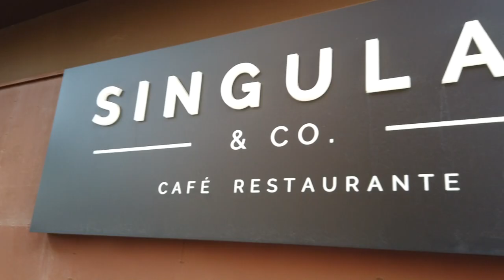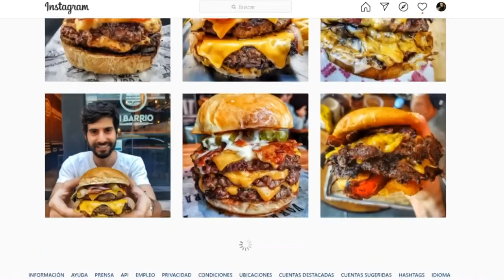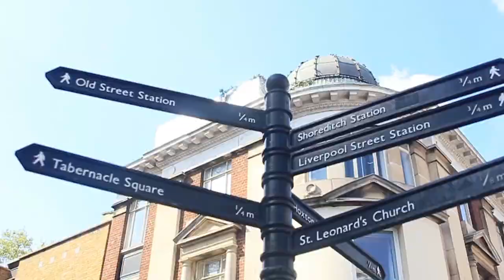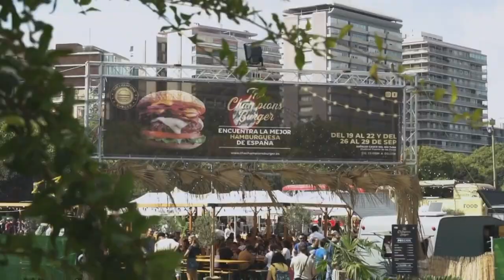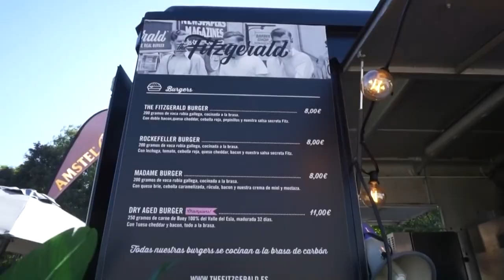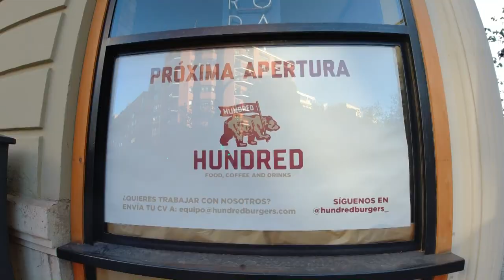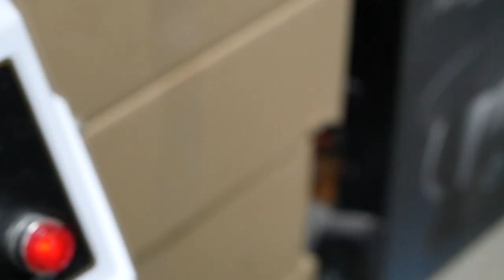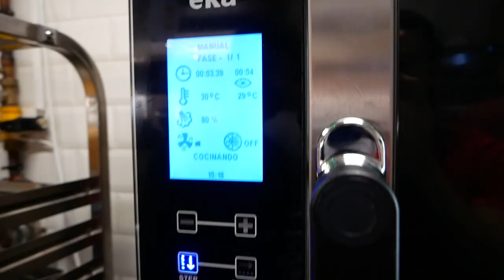HUNDRED BURGERS EL DOCUMENTAL - Cien Hamburguesas para encontrar la Hamburguesa Perfecta.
Esto no es un anuncio para convenceros para que vayáis a comer hamburguesas a Hundred Burger. Aunque no dudo que si veis este documental os van a entrar unas ganas locas de ir a Hundred a conocer a Alex y Eze y probar lo que han creado.

Esto es un documental para ver con tranquilidad y disfrutar de una historia que a mi me ha parecido apasionante y necesitaba contarla y compartirla en el canal. He estado trabajando más de tres meses en este vídeo documental con un presupuesto cero. Es una cuestión creativa de poder utilizar el canal para lo que realmente me gusta y poder compartir esta pasión por las hamburguesas.

Espero que disfrutéis del documental tanto como yo he disfrutado haciéndolo.
Y muchas gracias a Eze y Alex por dejarme contar esta historia y formar una pequeña parte de HUNDRED BURGERS
Joe Burgerchallenge